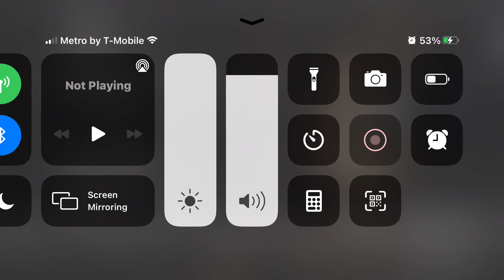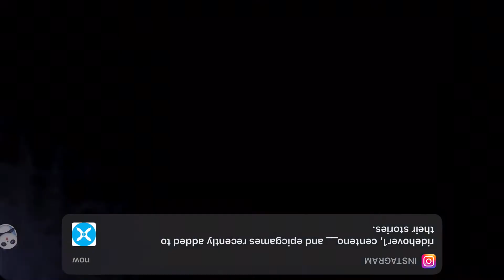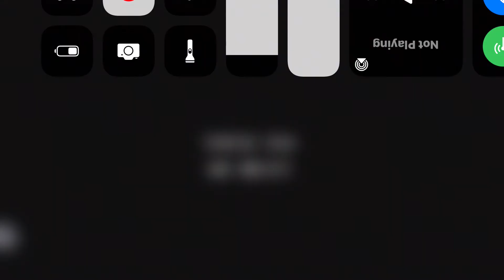Five Nights At Freddy’s Night 3